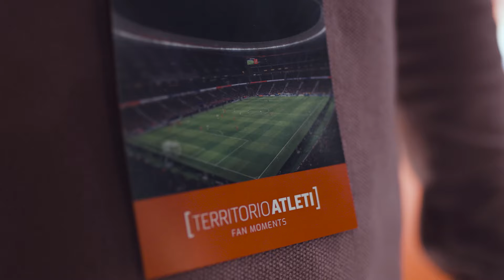LEGENDS | INTERCONTINENTAL CUP WITH FANS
Parte de nuestras leyendas campeonas del mundo han recibido a nuestros fans en Territorio Atleti para rememorar el legendario logro de la Copa Intercontinental 1974

Part of our world champion legends have received our fans in Territorio Atleti to commemorate the legendary achievement of the 1974 Intercontinental Cup